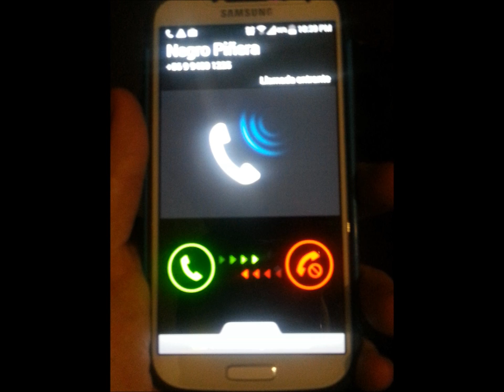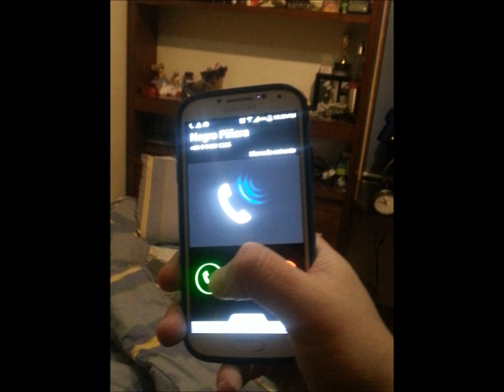Trabajo fotográfico, Taller Audiovisual - Javier Vallejos